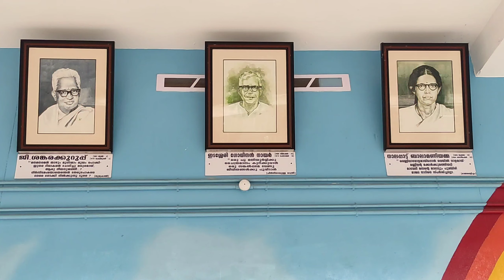നവംബർ ഒന്ന്. കേരളസാംസ്കാരിക ഗാനം .St John's hss Parappur